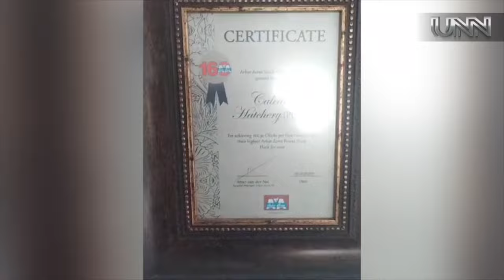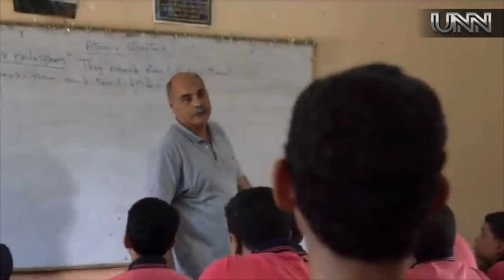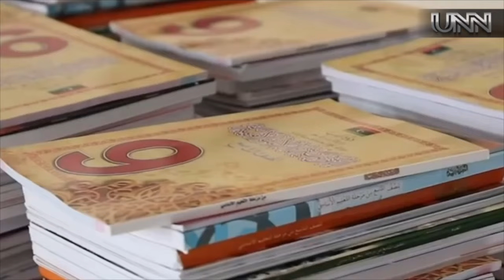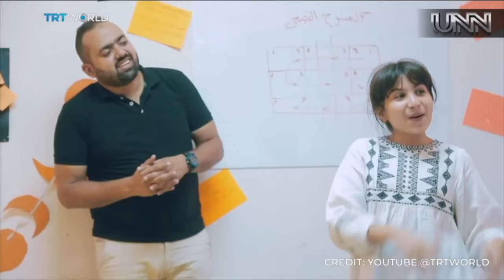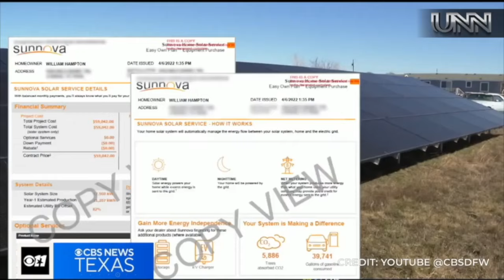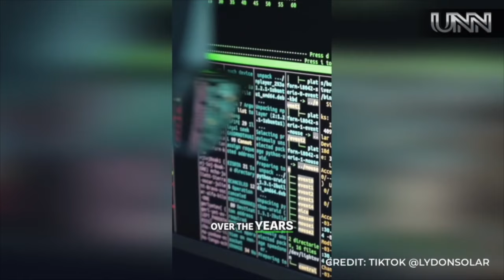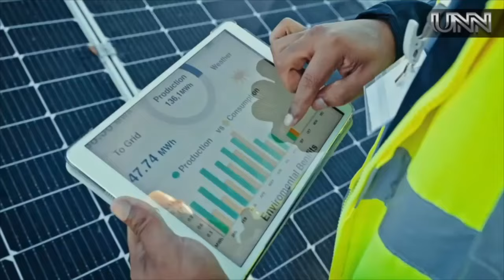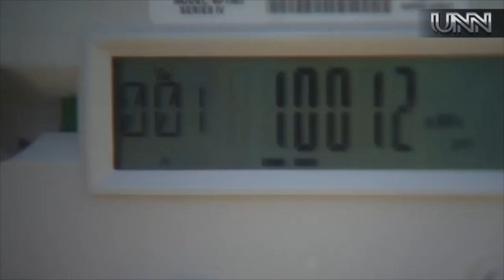25-OCT-24 UNITED NETWORK NEWS | THE REAL NEWS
Join Sunny, Calen, and the Field Messengers for the REAL News! Nkululeko Sithole shares a Feeding Children initiative, Jean reports on School Challenges, and Mwandha Michael updates on a Water Pump project. In the News: Egypt Underfunded Schools; Texas Solar Panels; and more!

Join Sunny, Calen, Kim and the Field Messengers for THE REAL NEWS every Monday, Wednesday, and Friday! Get instant access to all of our content and online community through our desktop app, or watch on the go with iOS, Android, AppleTV, FireTV, or Roku.